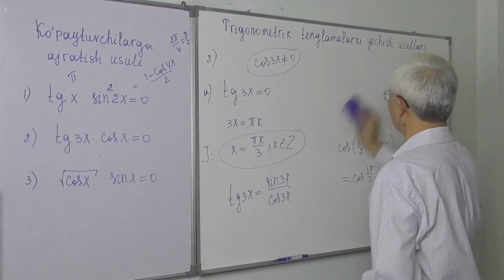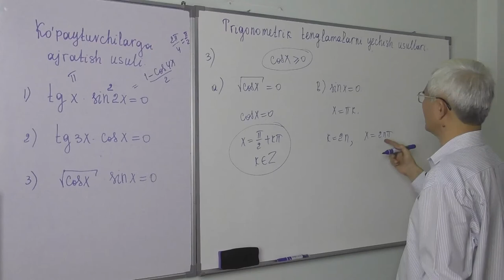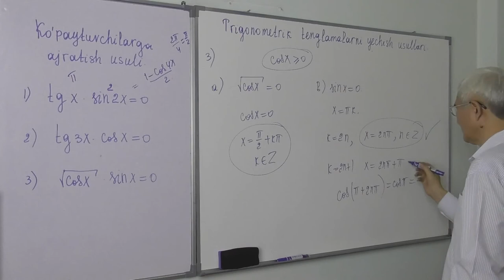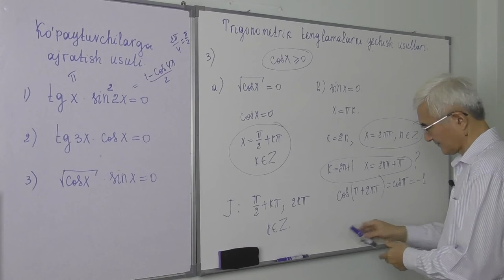25.3a Trigonometrik tenglamalar Ko’paytuvchilarga ajratish usuli2